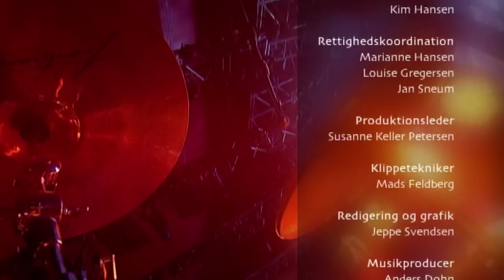Police Bells & Church Sirens - Nephew Live - Roskilde 2010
NEPHEW live in front of 60,000 people

Roskilde Festival Orange Stage 2010

DIRECTED BY
Jacob Jürs

SOUND MIX
Carsten Heller

NEPHEW PRODUCTION MANAGER
Anders Nørgaard

PHOTOGRAPHERS
Henrik Lobendanz
Mikkel Hammer
Anders Dahl
Tobo Bogs
Andrew Pellet
Mikkel Reimer
Krister Stub
Martin Hjort

RECORDING ENGINEER
Ossian Ryner

SOUND ASSISTENTS
Johnny Foght Wiinholdt
Bjarne Lillevang

OB ASSISTENTS
Mathias Szczyrbak
Andreas Sjølund
Bjarke Mønsted
Peter Degn
Linus Lorentzen

TEKO
Michael Møller
Jakob Poulsen

CCU
Kim Hansen

RIGHTS COORDINATION
Marianne Hansen
Louise Gregersen
Jan Sneum

DR PRODUCTION MANAGER
Susanne Keller Petersen

KLIPPETEKNIKER
Mads Feldberg

POST EDITING & GRAPHICS
Jeppe Svendsen

YOUTUBE EDITING AND GRAPHICS
Jesper Birk

MUSIC PRODUCER
Anders Dohn

EXECUTIVE PRODUCER
Jens Villebro

DR PROJECT MANAGER
Sidsel Klostergaard

DR EDITORS
Bettina Skriver
Thomas Christensen
Flemming Hedegaard

NEPHEW
Simon Kvamm
Kristian Riis
Kasper Toustrup
Søren Arnholt
René Thalund